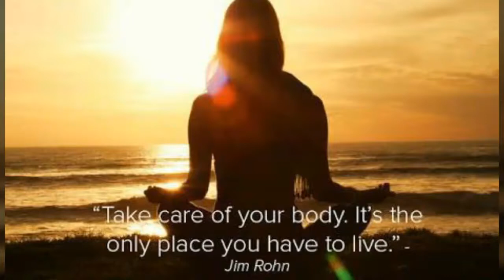Gilgit police gym